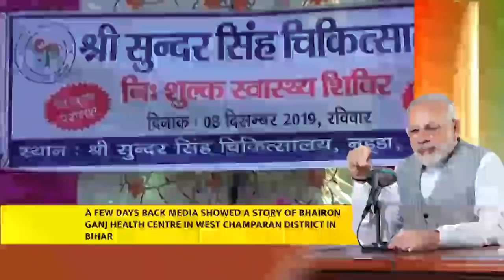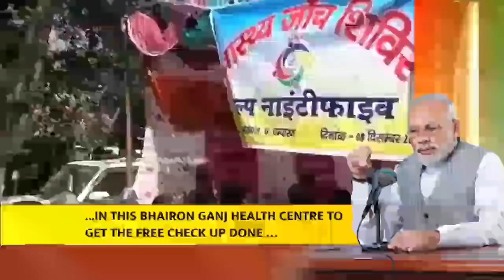Making alumni meet a special occasion about shared purpose